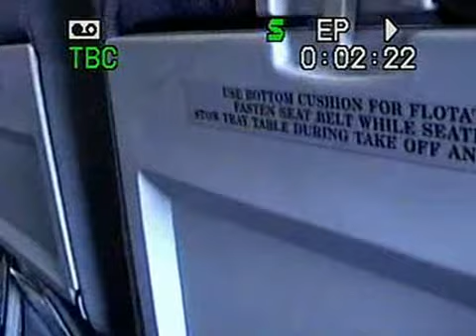HOLLYWOOD UNIVERSAL STUDIO VIDEO #1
En vacaciones